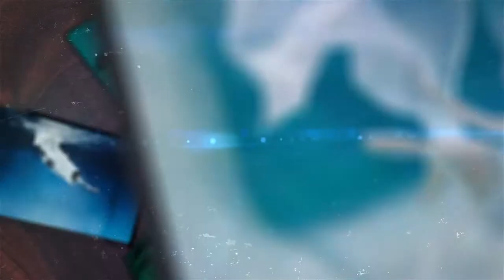Dynamic Elegant Picture Slideshow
Project Name: Dynamic Elegant Picture Slideshow (Free After Effect Template).

Template Size: 123 MB

Rendering plug-ins: Classic 3D

Other Slideshow:
Vintage Film Effect Picture Slideshow